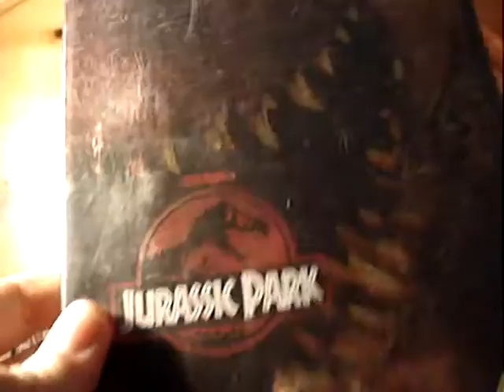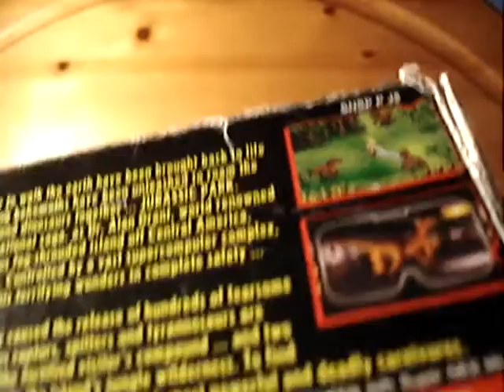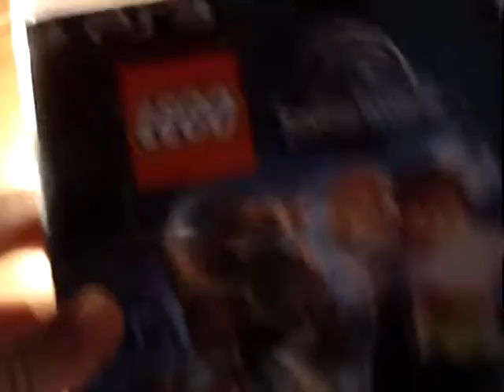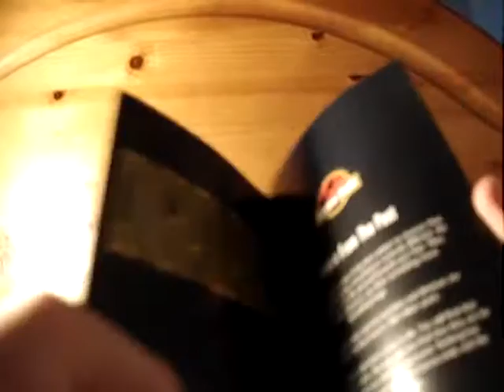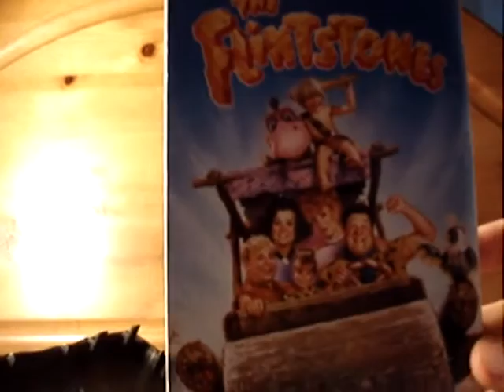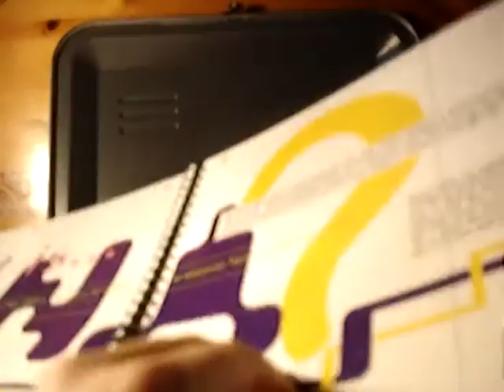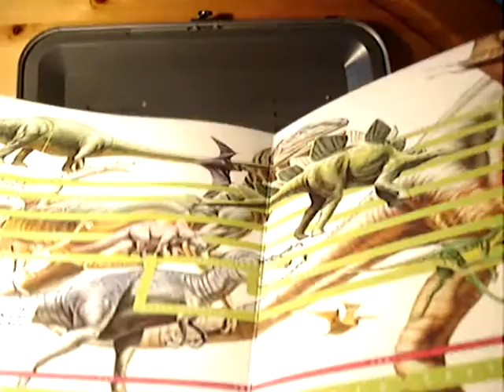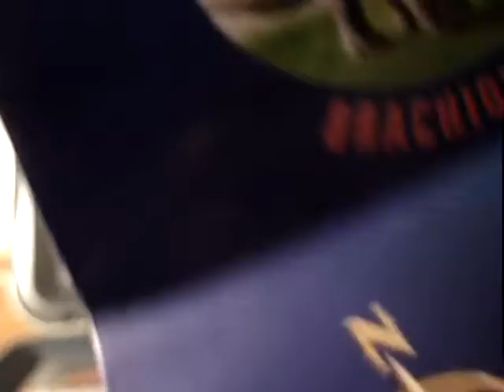Jurassic Park DNA Attache Case & Fossil VHS set review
Welcome to Jurassic Park, with the new film Jurassic World that i saw, it was awesome so much nostalgic through out the movie and i highly recommend you all go to see it again and again.